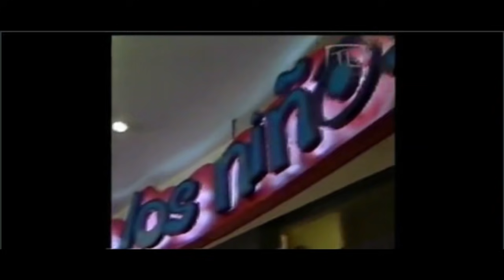Carita de Ángel - Capítulo 1 parte 3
Una dulce niña de cinco años queda huérfana de madre, su padre se hunde en la depresión y decide internarla en un colegio de monjas dejándola al cuidado de su hermano sacerdote donde sólo la visita una tía.